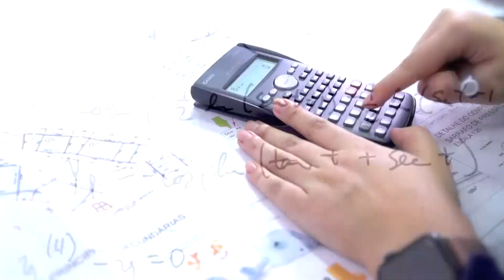Boa Noite Meu Pai - Oração, música e interação com os devotos do Divino Pai Eterno